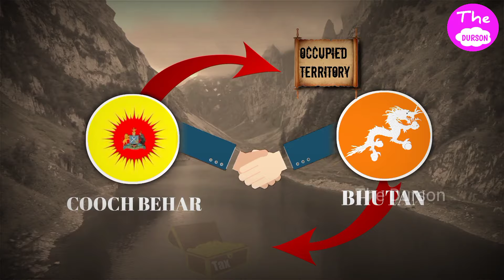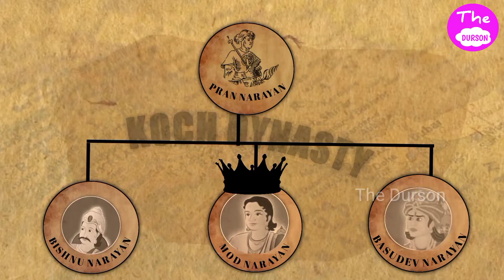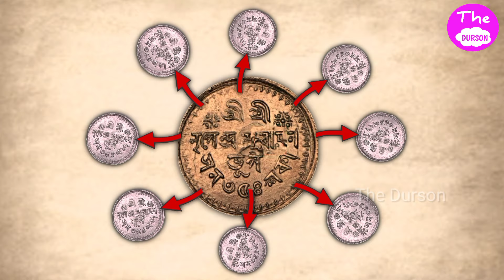History of Kamotapur Part-2| দুয়ার যুদ্ধ |Treaty Of Sinchula | Coochbehar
about video-

Hello বন্ধুরা এই ভিডিওতে আমি আপনাদের বলেছি কোচ রাজবংশের রাজাদের সময়কালের বিভিন্ন ঘটনা যেমন Coochbehar vs Bhutan war, এছাড়া1864 সালের British India এবং ভুটানের মধ্য সংগঠিত হওয়া Duar war এবং এর পরবর্তী সময়ে স্বাক্ষরিত Treaty of Sinchula সম্বন্ধে বিস্তারিত আলোচনা করেছি।